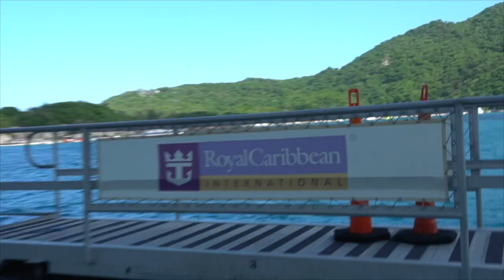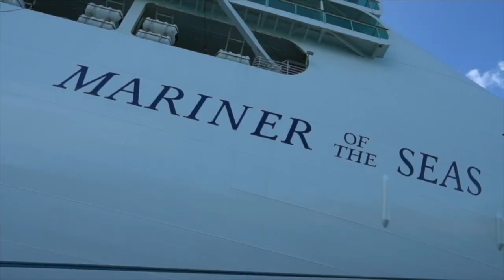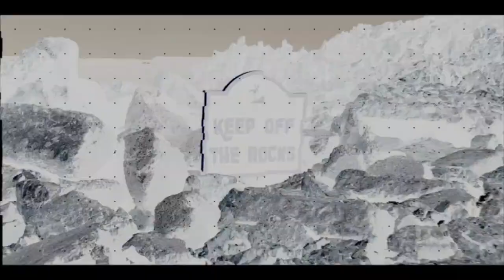King Bubba " Uber Soca Cruise 2018 PT 1 "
Sneak Peak Into Uber Soca Cruise 2018
The King Bubba Experence

Barbadian Super Producer and Artiste King Bubba FM's TV CHANNEL